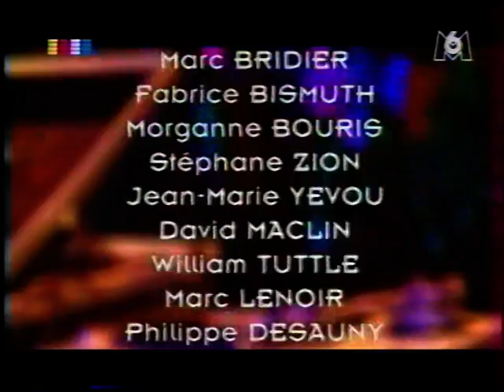Jack de Marseille @ Happyland 1997 @ Paris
Image VHS mais son stereo de bonne qualité.
VHS picture but good quality stereo audio.